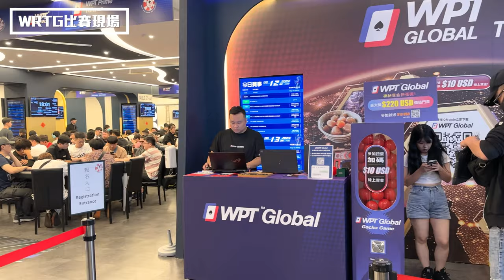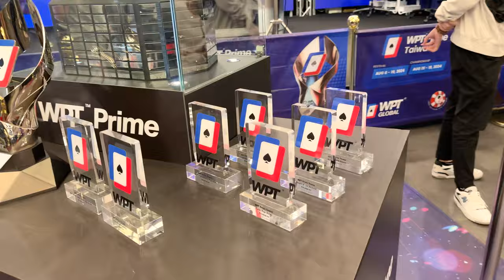首次參戰WPT GLOBAL！贏了分公司員工一人十萬？成為最緊的撲克玩家！【天菜小姐生活系列】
再次感謝WPT GLOBAL邀請偶去玩！
第一次參加大型現場錦標賽的偶真的好緊張辣.